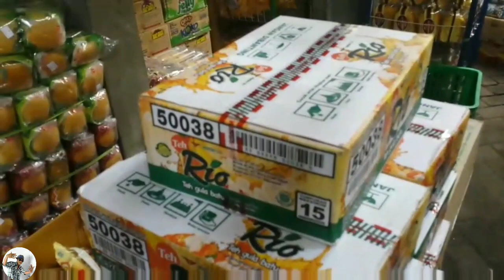Kegiatan anak || belanja ke pasar tradisional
assalamu'alaikum warohmatullohi wabarakaatuh

konten kali ini adalah kegiatan anak "mbak ireen dan adik rayyan" di bulan Ramadhan yang bebarengan dengan libur sekolah yang sangat panjang.
agar anak anak tidak jenuh di rumah aja.
belajar belanja ke pasar tradisional bersama bunda.
wassalam...Terima kasih.

edy. s